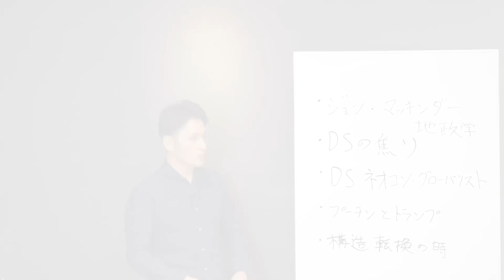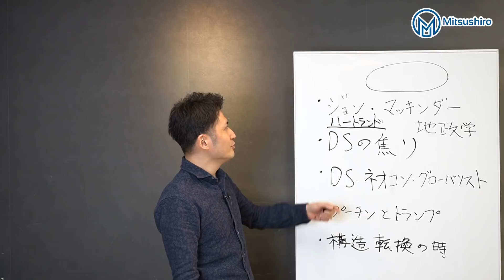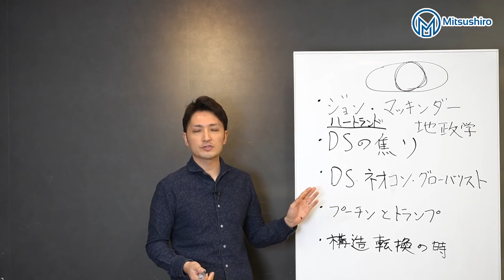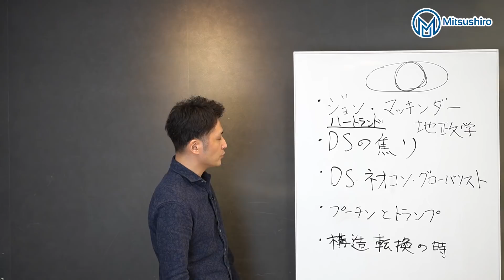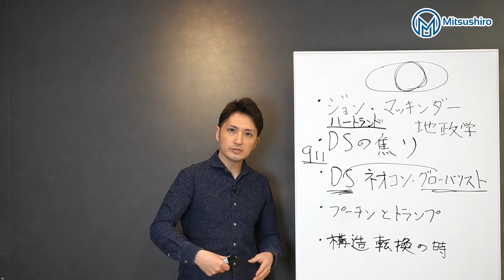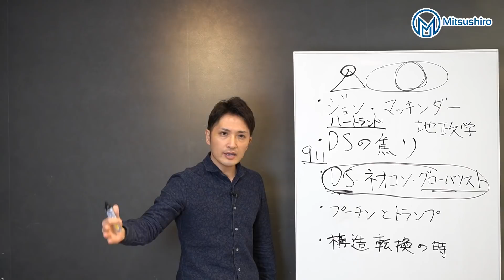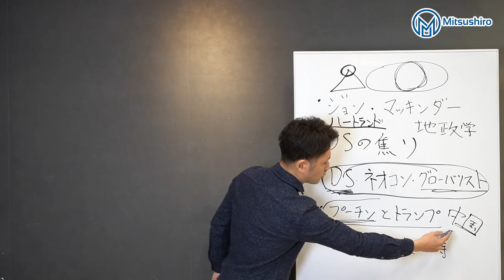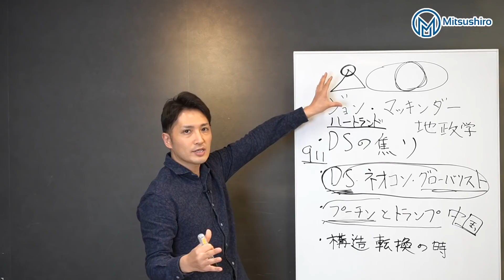地政学で読み解くウクライナ危機の思惑